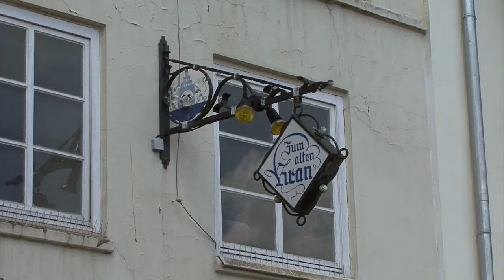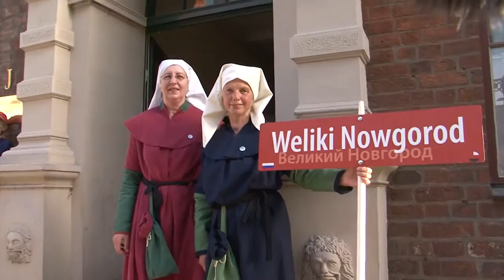DVD-Intro "KUNST und KULTUR erleben in Lüneburg - 32. Internationaler Hansetag 2012"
Intro heute online gestellt, gedreht in HD 16:9. Das Drehteam war 4 Tage lang je 10 Stunden unterwegs - ungefähr 255 GB Rohmaterial beim Einsatz von zwei HD-Kameras (Sony PWM 700 und Z 7). Die Hansestadt Lüneburg zeigte sich von ihrer besten Seite, alle waren kooperativ und cool drauf. Es hat echt Spass gemacht: TOP-Jahres-EVENT 2012. Filmlänge 60 Minuten.
Die DVD kann ab Anfang bis Mitte Dezember 2012 in den Lüneburger Buchhandlungen, der Tourist-Info im Rathaus oder bei mir erworben werden. Preisvorstellung 19,95 €.